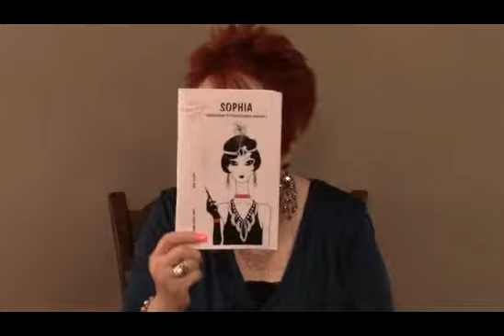LET'S BREAK THE PROGRAMMING - Pt.1.1 (#754) - 10/01/15 THURSDAY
Judeo-Christian spiritual Philosophy; Spiritual Christianity; Bible Teacher of the Doctrine of Christ, Answering the Hard Questions About Jesus; Sheila R. Vitale: Social Commentary, Analytical Reviews